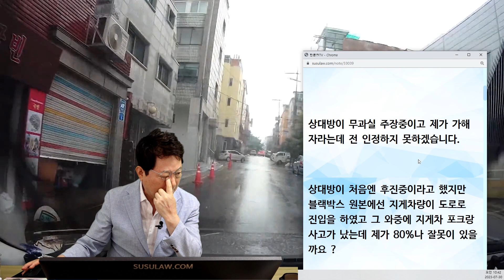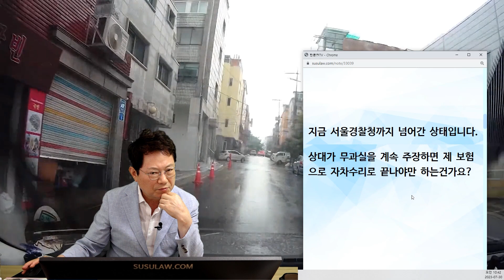19637회. 과연 지게차 날이 보였을까요?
54689
230730 일 오후 생방송
우회전해서 직진으로 쭉 가려는데 우측에서 나오던 지게차 날과 사고

상대방이 무과실 주장중이고 제가 가해자라는데 전 인정하지 못하겠습니다.

상대방이 처음엔 후진중이라고 했지만 블랙박스 원본에선 지게차량이 도로로 진입을 하였고 그 와중에 지게차 포크랑 사고가 났는데 제가 80%나 잘못이 있을까요 ?

아무리 전방주시를 한다고 해도 갑자기 나온 지게차 포크를 볼 수 있는 사람이 있는지 그걸 피할 수 있는지 궁금합니다.

많은 사람들의 의견이 궁급합니다.

또 이런 사고가 더 있나 그땐 어떻게 끝이 났나 궁금합니다.

지금 서울경찰청까지 넘어간 상태입니다.

상대가 무과실을 계속 주장하면 제 보험으로 자차수리로 끝나야만 하는건가요?

→ 경찰에는 신고했고 처음 조사관님이 말하기로는 제가 가해자라고 했습니다

→ 상대는 무보험 이고 제 보험사에선 제가8 상대가2 라고 했습니다

한문철 변호사    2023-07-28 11:42
지게차는 나오던 중이 아니라 나와 서 있었던 것으로 보이는데 어떤가요?

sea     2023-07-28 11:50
나오는 중이였습니다. 서울 경찰청에서도 나오는 거로 판단났습니다.

* 투표 *

지게차가 더 잘못   46%
지게차 100% 잘못   42%

지게차 날이 안보이겠다는 의견,
우회전해서 막 나와서 얼마안되는 상황이라 판단하고 멈추기 어려움,
지게차 몸통이 보이면 앞에 날이 있을 수 있으니 조심해야하는것 아닌가 라고 한다면 일부 과실 있다고 할 수 있지만 앞에 덫을 놓고있는것과 다름없음,
경찰서에서는 지게를 왜 못봤냐면서 블박차 가해자라고 하는중,
보험사에서 같은상황에 지게가 보이는지 확인해봐야,
지게차가 80% 혹은 그 이상이어야 한다는 의견,